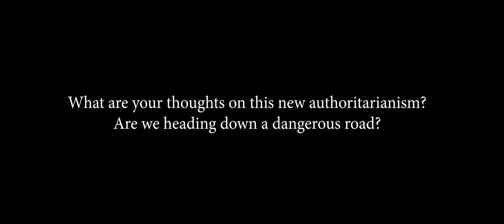Richard Discusses "The New Authoritarianism" by Salvatore Babones | The Report from Tiger Mountain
In this episode Richard reviews the book "The New Authoritarianism" by Salvatore Babones and discusses the dangers of the resurgence of fascism in the 21st century.